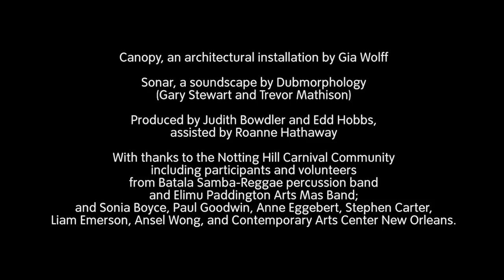Up Hill Down Hall: An Indoor Carnival – BMW Tate Live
Coinciding with the Notting Hill Carnival, Tate Modern presents Up Hill Down Hall: An indoor carnival, a new performance commission guest curated by Claire Tancons that offers critical and artistic perspectives on Carnival.

Informed by the history of the Notting Hill Carnival as it reaches a milestone half-century of existence, Up Hill Down Hall showcases performances for hundreds of participants by artists Hew Locke and Marlon Griffith against the backdrop of an architectural design by Gia Wolff and a soundscape by Dubmorphology (Gary Stewart and Trevor Mathison), with a special intervention by Central Saint Martins Fine Arts students and recent graduates.